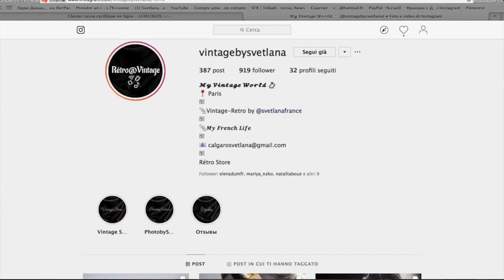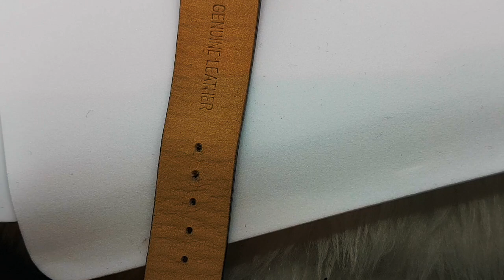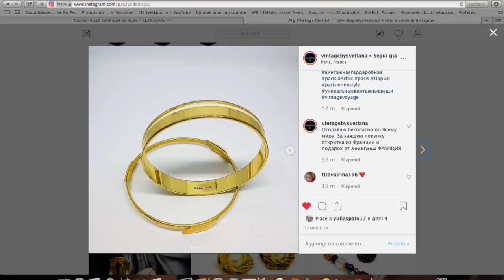Модный Винтаж из Франции. Новинки